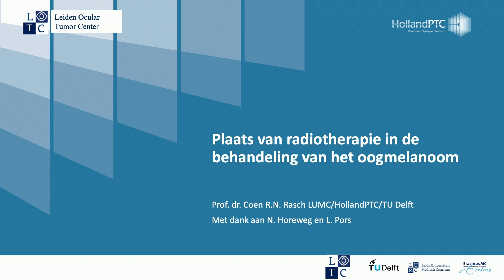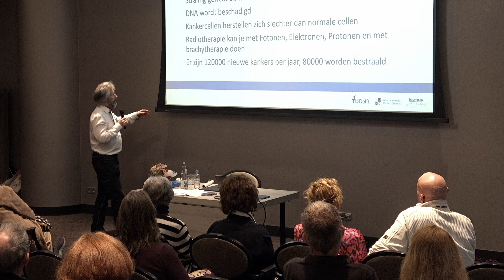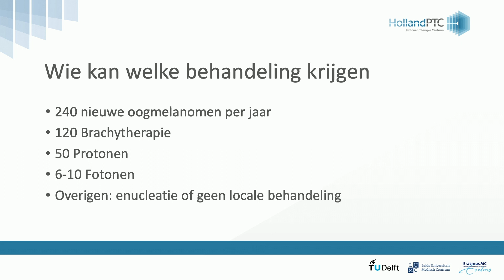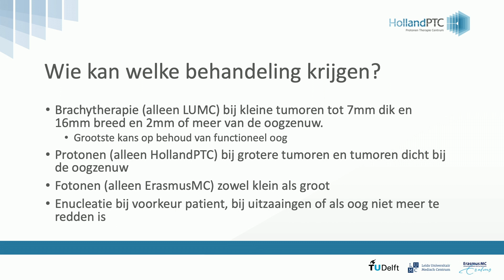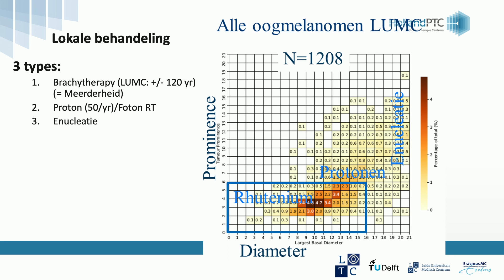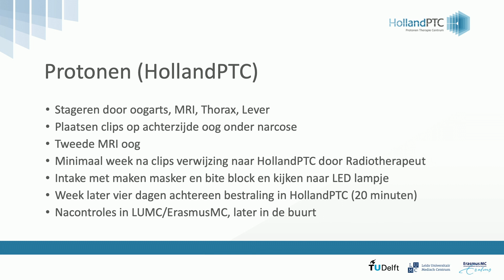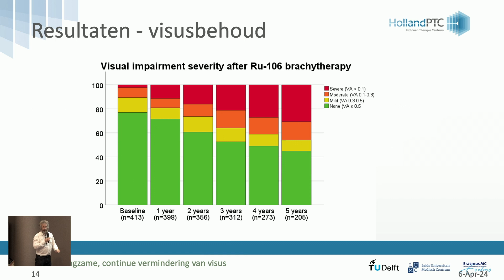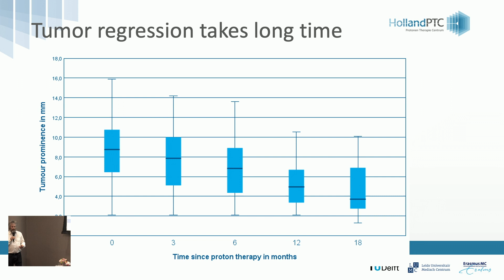Melanoom Infodag 2024: Plaats van radiotherapie in de behandeling en samenwerking specialisten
Prof. dr. Rasch, hoogleraar afdelingshoofd in het Leids Universitair Medisch Centrum.

Op 6 april 2024 vond de Melanoom Infodag plaats in Utrecht. Een van de sprekers voor het programma over oogmelanoom was prof. dr. Rasch, radiotherapeut in het LUMC.

Hij vertelt in deze lezing meer over de plaats van radiotherapie (bestralen) in de behandeling van het oogmelanoom. ‘De dikte van de tumoren is erg belangrijk. Brachytherapie kan bij tumoren tot 7 millimeter dik. Voor dikkere tumoren is brachytherapie niet geschikt en kun je bestralen met protonen. Er worden per jaar ongeveer 55 patiënten behandeld met protonen in Nederland. Kan ook protonenbestraling niet, of wil de patiënt deze behandeling niet, dan kan het oog geopereerd worden. Het oog wordt dan vervangen door een oogprothese.’

Prof. dr. Rasch is hoogleraar afdelingshoofd in het LUMC en het Reinier de Graaf ziekenhhuis. Ook is hij voorzitter van de tumorwerkgroep oogmelanomen in het HollandPTC, het protonencentrum. Bovendien is hij hoogleraar aan de TU Delft bij de toegepaste natuurwetenschappen. Hij richt zich op het ontwikkelen en toepassen van moderne technieken, waarover hij vooral in Europa en Azië cursussen geeft.

Stichting Melanoom heeft als missie voorlichting en informatie bieden,
belangen behartigen van (oog)melanoompatiënten en lotgenotencontact
mogelijk maken. Zie voor meer informatie: stichtingmelanoom.nl